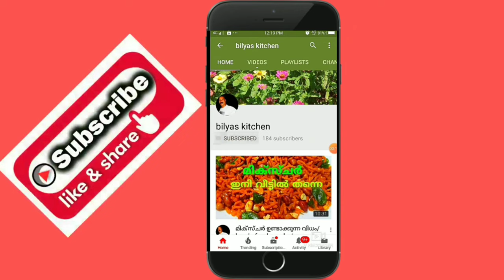Chicken Curry/Kozhi Curry/Kerala Chicken Curry/Kozhi Curry KeralaStyle/Kerala Food/Nadan Kozhi Curry